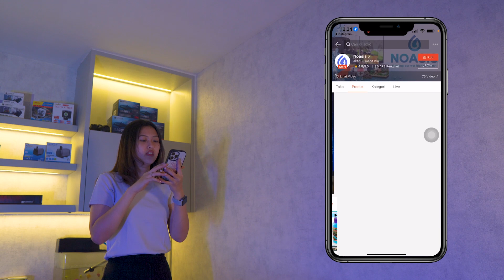PERALATAN AQUARIUM TERMURAH DAN TERLENGKAP | 1 minute commercial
Belanja peralatan aquarium termurah hanya di sini!! Cek link yag ada di bio kita ya